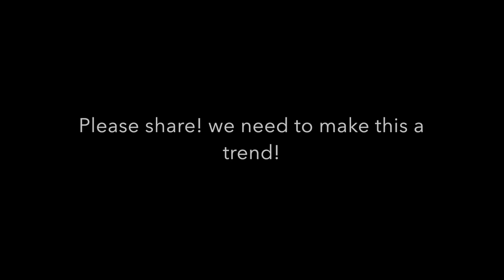The RockStar Challenge in fursuit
Dis song does have a little cursing... well a lot. XD
Ah, The RockStar Challenge! Echo loves to do a little dance in the middle of the summer. in order to do the challenge (If you like) make a video of you and your friends with cars and do the windshield wipers dance or any dance that you please. it could be any theme. Echo happen to be a furry XD
If you want Echo to view your challenge be sure to add The RockStar Challenge in your title.
we are making it a new trend for 2018. Echo hopes you share the video with everyone and share.